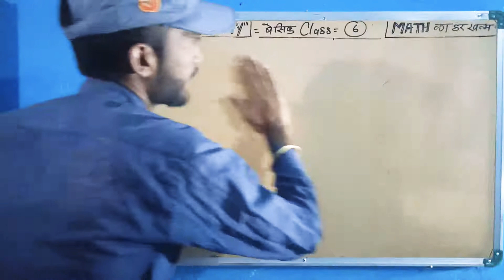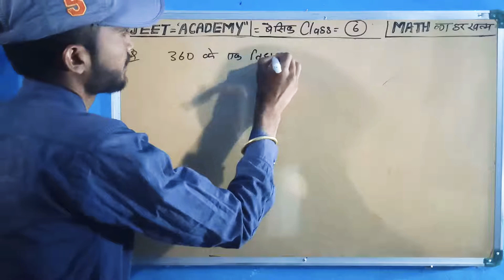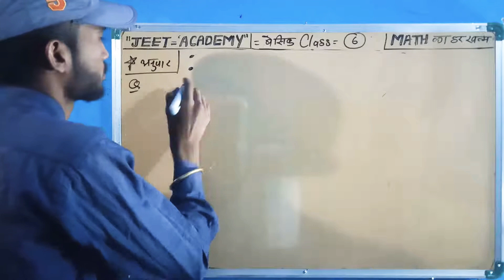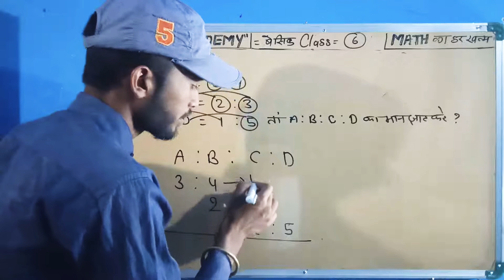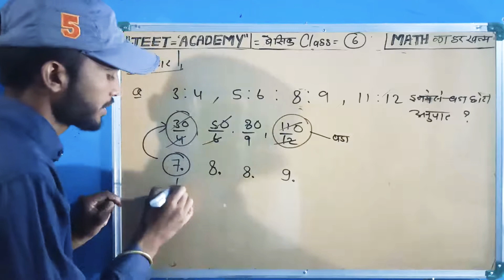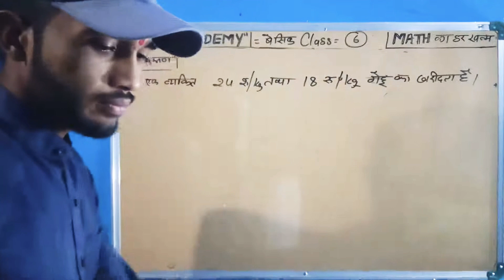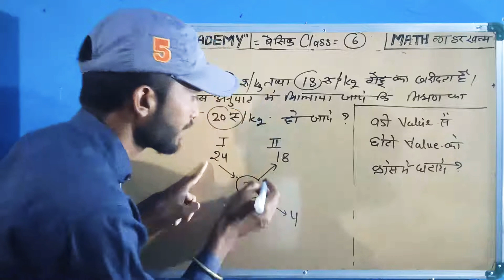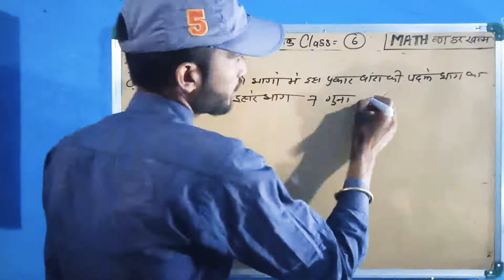//MATHS का डर खत्म Class 6 basic इकाई अंक #jeet Academy Vidisha कैसे नही आएगी समझ मे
MATHS का डर खत्म इकाई अंक Unit digit Class 5 # Jeet sir jeet Academy#Vidisha कैसे नही आएगी समझ मे
भिन्न दासमलब
fraction & decimal
जीरो से हीरो"मैथ्स का करे जिंदगी मैं कभी भूलोगे नही ? सबसे आसान

All इंडिया पुलिस , bank Railaway ,SSC . Patwari, Groups-D ,SI, Forest sabhi ke liye importante video

💥क्या आपको गणित से डर लगता है ?
💥क्या आपको गणित बिल्कुल समझ नही आती ।
💥क्या आप गणित मैं कमजोर है ?
💥 क्या आप सरकारी जॉब की तैयारी घर बैठ कर करना चाहते है??
सब कुछ बिना शूत्र के बिना X,Y के हल

🌹🌹सभी राज्य एक बार मैं याद करे ट्रिक 🌹🌹

म.प्र. पुलिस मैथ्स संख्या पद्धति वीडियो देखने के लिए यहाँ click करे ,👇

जिन विद्यार्थियों को गणित मैं दर लगता है ।।
जो विद्यार्थी गणित बेसिक से हाई लीवेल लग पड़ना चाहते है ।
जिनको गणित समझ नही आता है
जो पड़ने मैं कमजोर से कमजोर विद्यार्थी है।
जो गांव पर रहते है
जो विद्यार्थी कोचिंग नही कर पाते है ।
उन वोद्यार्थियो के लिए हम सब कुछ फ्री मैं  बिल्कुल शून्य से पढ़ाते है । इसके लिए हमारे चैंनल

आल इंडिया पुलिस बैच
All Mp police batch
Maths sabse asan
Maths la dar khatam
कमजोर से कमजोर विद्दयर्थियों के लिए सबसे आसान मैथ्स
सब कुछ  शून्य से स्टार्ट करें
सब कुछज बेसिक से
jeet education adda
jeet triky maths
Jeet Academy maths
Jeet sir maths
Jeet maths
प्रतिशत  basic se
Pratishat Start se
लाभ हानि
संख्या पद्धति
ओसत

आसान मैथ्स
मैथ्स का डर खत्म
जीरो से हीरो मैथ्स
Jeet sir